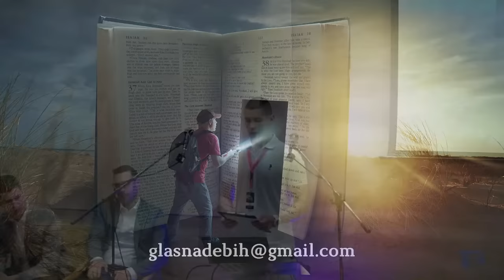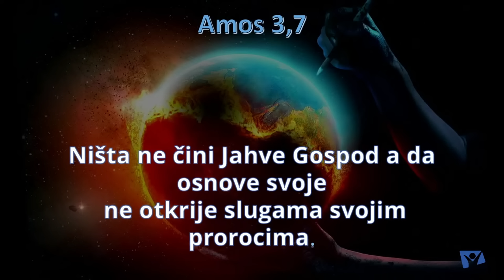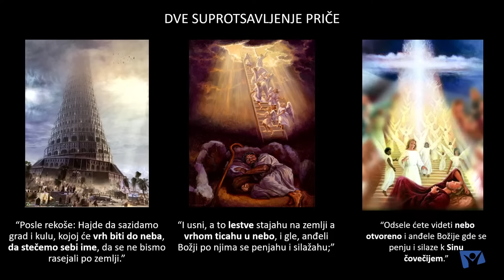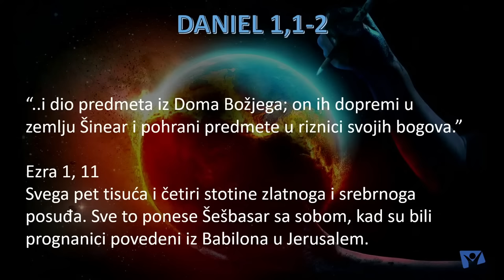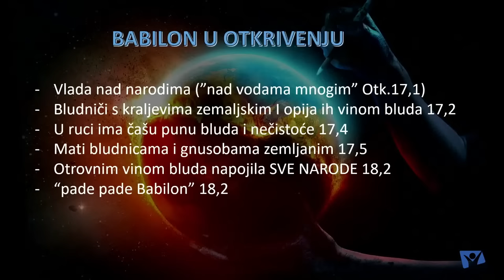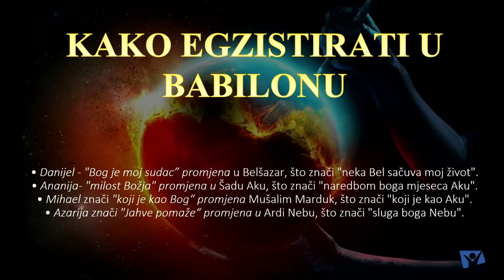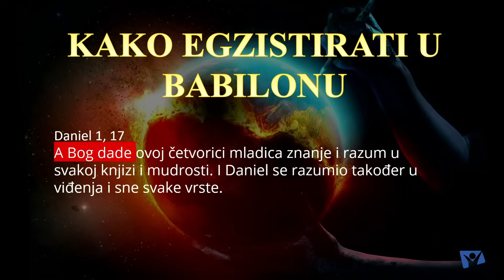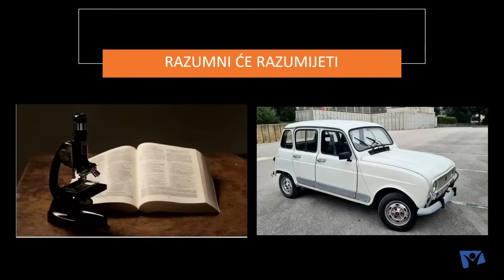1. Priprema za vrhunac drame (Nemanja Boričić, Dario Kovačević)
Ovo je prvo predavanje u nizu od pet večeri. Glavni naslov je "Svijet u ruci Božjoj". Što se dešava oko nas i što nas očekuje u budućnosti, radoznalo mnogi tragaju za odgovorima. Ovo predavanje obrazlaže pripremu za vrhunac duhovne drame opisane u Danijelu 2 poglavlju. Babilon u tri faze opisan u Bibliji, no zadnju riječi ima Bog. Uživajte u ovom predavanju.